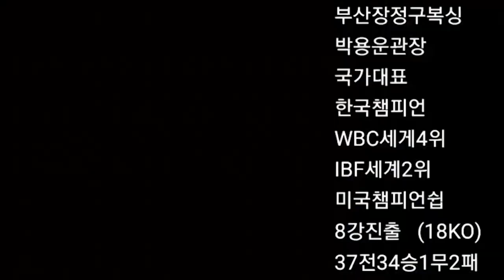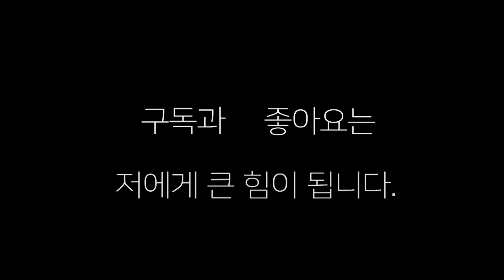시합같은 라이벌 대결 6회전 선수들 황석준(부산장정구)대이승훈(라온)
황석준의 대구 원정  스파링